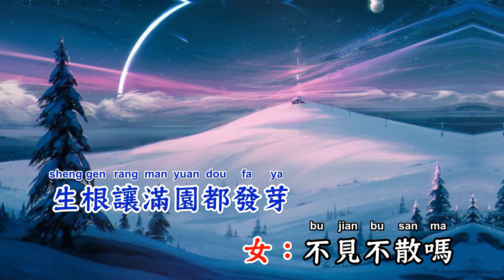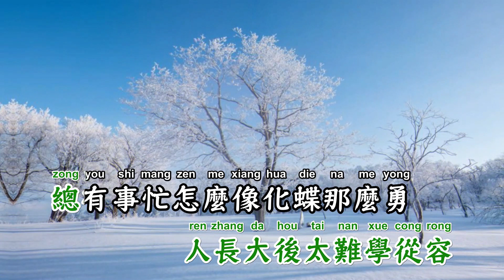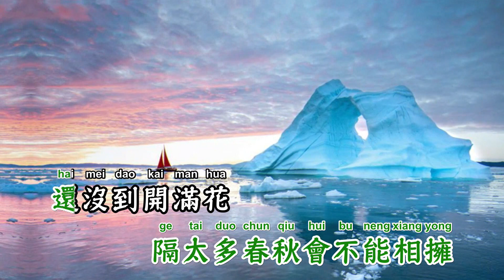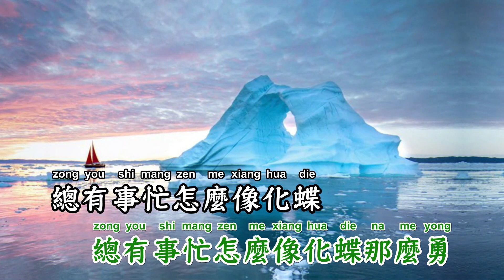沈园外 - 阿YueYue+戾格+小田音乐社【备有清晰版伴奏视频】